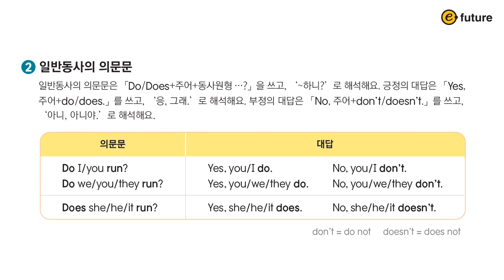하루 한 장, 초등 영문법 345 Grammar(삼사오 그래머) 2 Unit 7 현재시제: 일반동사의 부정문과 의문문